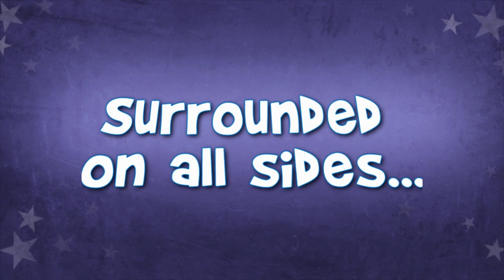Bunch of Heroes - Announcement Trailer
Description:
"Bunch of Heroes" is a humorous 4 player cooperative top-down shooter for the PC. The game sets a super team of earth warriors against an Alien invasion and their Zombie Army.

Play as Agent Liu, Jared Joe, El Comandante or Captain Smith as humanity's last line of defense. Survive by any means necessary using an huge arsenal including flame throwers, rail guns and gravity bombs or use their over the top super powers to annihilate your enemies.
Play online with up to 4 players, level up your character and improve your attributes and skills.

Bunch of Heroes features stylized cartoon like artwork, retro inspired music, cutting edge technology, great humor and cooperative gameplay to inspire zombie killers and Alien haters alike all over the world!
Become a Hero, Earth needs a bunch of them at least!